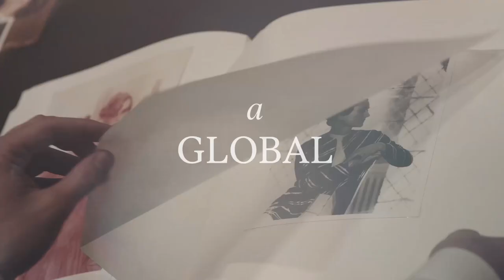What Makes Graff Diamond Jewelry So Special? Part II | Only Natural Diamonds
Diamonds beyond your wildest dreams. Discover the true story behind the King of Diamonds and his dynasty.